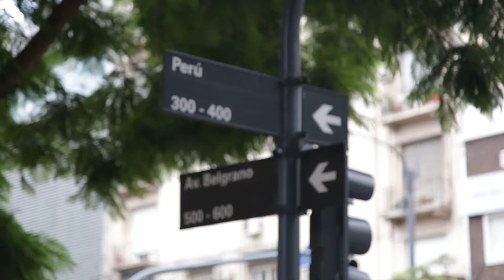Mina Loy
MINA LOY, INVITACIÓN A LA DECONSTRUCCIÓN
PRIMER MANIFIESTO FEMINISTA (1914)

Mina Loy (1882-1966), poeta, dramaturga, actriz y artista visual británica enrolada en el Dadaísmo, escribió el Primer Manifiesto Feminista en 1914 -en verso libre y sin puntuación-, en respuesta al “Manifiesto futurista” de Filippo Tommaso Marinetti (1876–1944), poeta, escritor e ideólogo fascista, que contenía una innegable provocación:

“Queremos glorificar la guerra –única higiene del mundo– el militarismo, el patriotismo, el gesto destructor de los libertarios, las bellas ideas por las cuales se muere y el desprecio de la mujer”. (…) “queremos destruir los museos, las bibliotecas, las academias de todo tipo, y combatir contra el moralismo, el feminismo y contra toda vileza oportunista y utilitaria.”

Lectura de fragmentos del Manifiesto con la participación de invitados especiales.

Lunes 11: Ana Padilla • Alejandra Herren • Antí Matus • Maiamar Abrodos • Gisela Rebichini • Luis Ziembrowski • Sergio Bertagni.

Lunes 18: Ana Padilla • Mosquito Sancinetto • Antí Matus • Maiamar Abrodos •Gisela Rebichini • Ana Alvarado • María Sol Falcone.

Lunes 25: María Onetto •Ana Padilla •Antí Matus •Gabriela Ramos •Cecilia Ocantos •Maiamar Abrodos •Gisela Rebichini.

Cierre musical con la actuación del dúo Noelia José (voz) • María D'Adamo (guitarra) en la interpretación de tangos -de los años 20 y 30- con perspectiva de género.

Marzo, 2019. La Vidriera (DGEart).